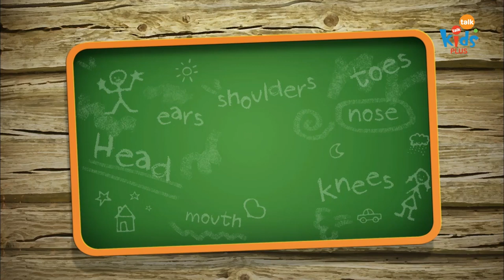야구, Baseball I It's my body I Hello Yoga Kids 14회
야구, Baseball : Warm up I Hello Yoga Kids
[ No.1 Kids English Channel Kidstalktalk ]